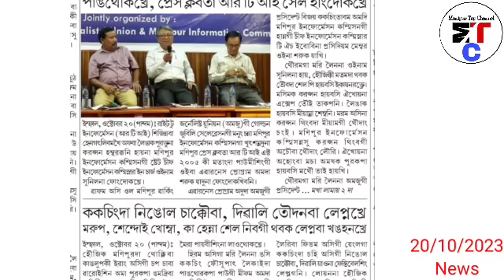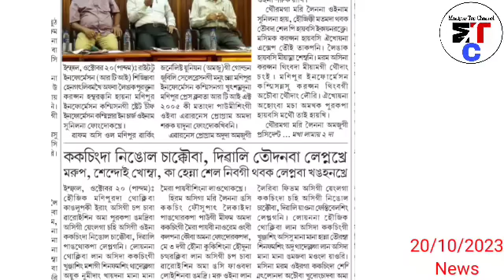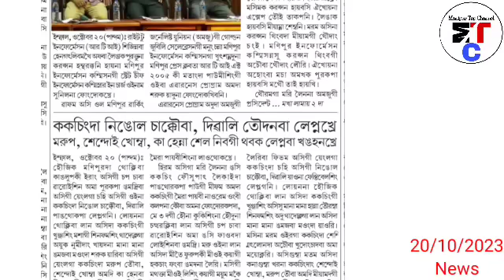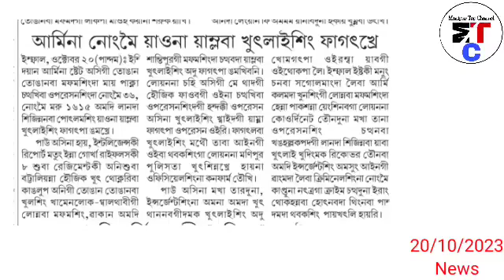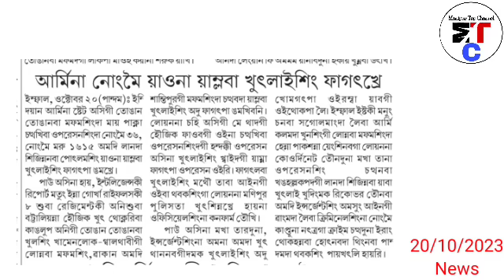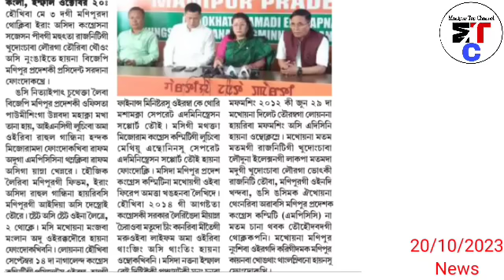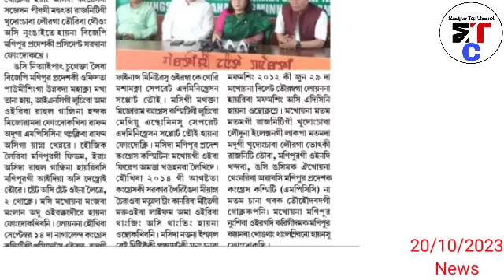Manipur gi Zo-kuki Tribal singda karem kathainaba ama ni, Manipur gi Team Disqualify tounaba mizoram